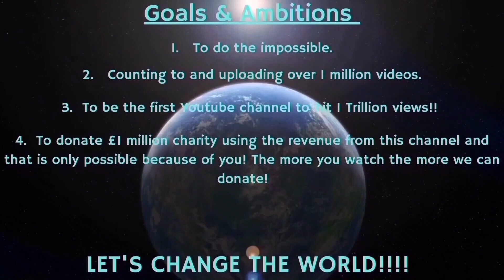Counting to ONE MILLION!!, This is Number 85,218